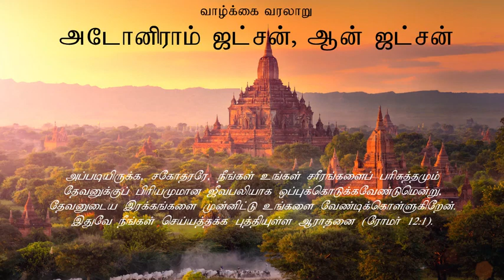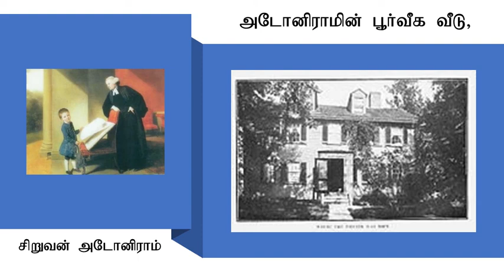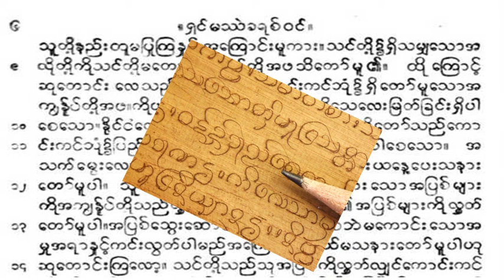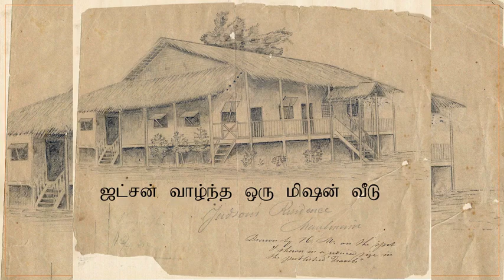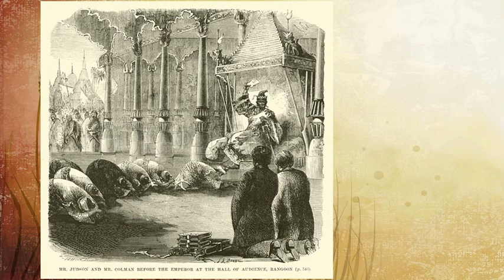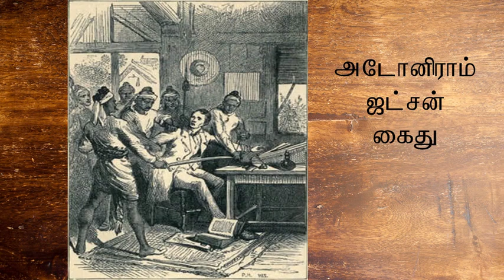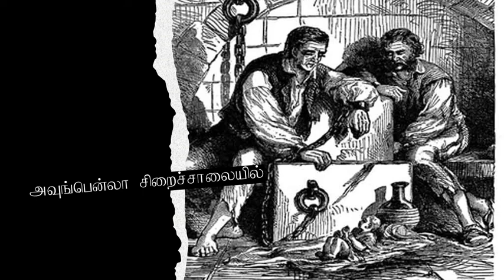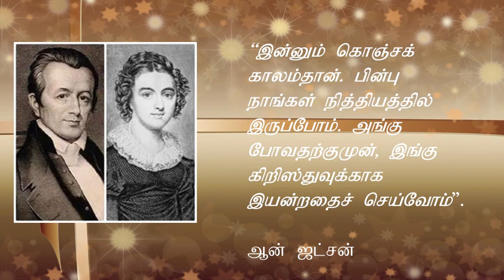Adoniram & Ann Judson | இனிய தமிழில் - Classic Tamil Short Biography | அடோனிராம் ஜட்சன் & ஆன் ஜட்சன்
Adoniram and Ann Judson - இனிய தமிழில் - Short Biography - In Classic Tamil - அடோனிராம் ஜட்சன், ஆன் ஜட்சன்
அடோனிராம் ஜட்சன் (ஆகஸ்ட் 9, 1788 - ஏப்ரல் 12, 1850) ஒரு அமெரிக்க மிஷனரி ஆவார், அவர் கிட்டத்தட்ட நாற்பது ஆண்டுகள் பர்மாவில் பணியாற்றினார். அவர் தனது முதல் மனைவி ஆன் (நீ ஹாசல்டைன்) (டிசம்பர் 22, 1789 - அக்டோபர் 24, 1826) மற்றும் பின்னர் அவரது இரண்டாவது மனைவி சாரா (நீ போர்டுமேன், ஜார்ஜ் போர்டுமேனின் கைம்பெண், அவர் பர்மாவில் பணியாற்றியபோது இறந்தார்) (நவம்பர்) உடன் அங்கு பணியாற்றினார். 4, 1803 - செப்டம்பர் 1, 1845).
Adoniram Judson (August 9, 1788 – April 12, 1850) was an American missionary, who served in Burma for almost forty years.  He labored there with his first wife Ann (née Hasseltine) (December 22, 1789 – October 24, 1826) and then also his second wife, Sarah (née Boardman, the widow of George Boardman who died while also serving in Burma) (November 4, 1803 – September 1, 1845).
அடோனிராம் ஜட்சன் முழு பைபிளையும் பர்மிய மொழியில் மொழிபெயர்த்தார். அவர் பர்மாவின் முதல் குறிப்பிடத்தக்க மிஷனரியாக நினைவுகூரப்படுகிறார், அதே போல் அமெரிக்காவிலிருந்து வெளிநாடுகளுக்கு பயணம் செய்த முதல் மிஷனரிகளில் ஒருவராகவும் நினைவுகூரப்படுகிறார்.
Adoniram Judson translated the whole Bible into Burmese.  He is remembered as the first significant missionary in Burma, as well as one of the first missionaries from America to travel overseas.
அவர்களின் உழைப்பும், அவர்களின் துன்பங்களும் கர்த்தர் மீதான அவர்களின் பக்திக்கு ஒரு குறிப்பிடத்தக்க சான்றாகும்.
Their labors and their suffering are a striking testimony to their devotion to God.
By
Missions Coordinator
Saying Yes Jesus:
1. Acknowledge that you (along with all people) have sinned and fallen short of God’s standards.
2. Personally believe that Jesus Christ, who was God in human flesh, died for your sins on the cross and rose again. 1 Corinthians 15: 3 – 4